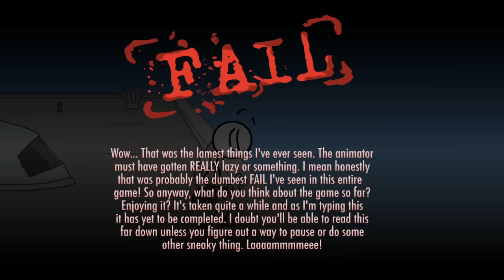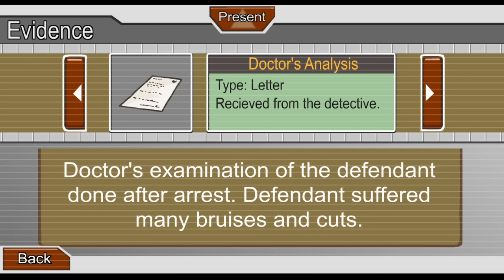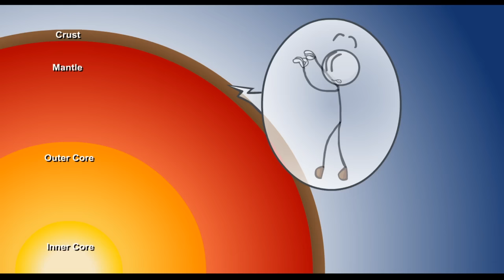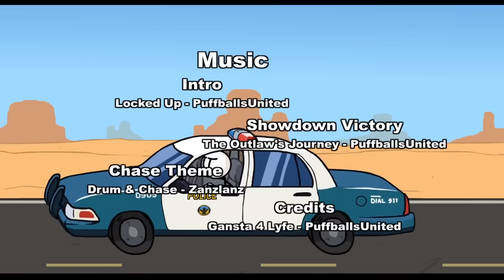Escaping the Prison Remastered - All Choices, Fails & Endings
Subtitles included (YouTube CC).

Published by PuffballsUnited on August 7, 2020.

This is a full game walkthrough with no commentary. Bonus gameplay, such as secrets and achievements, are excluded.